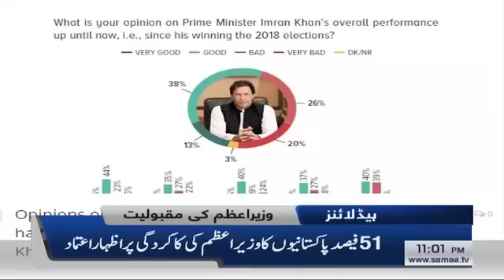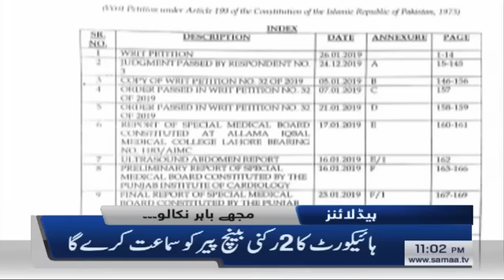Samaa Headlines - 11PM - 26 January 2019